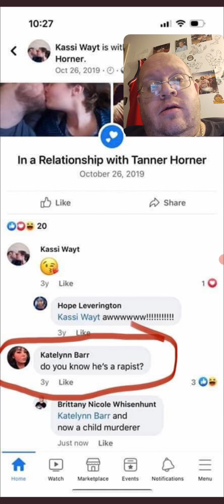Tanner Horner Has No Police Record - But Is A Bad Person